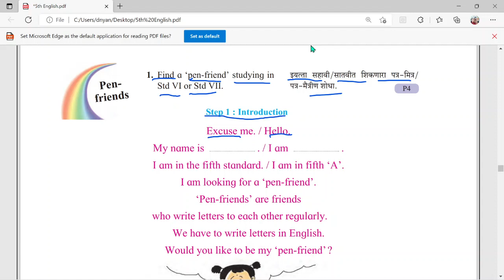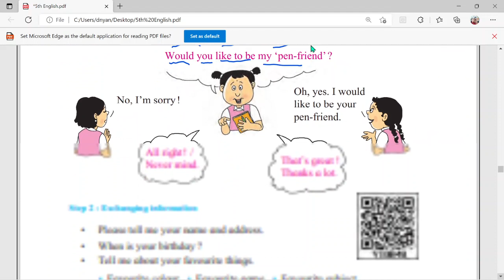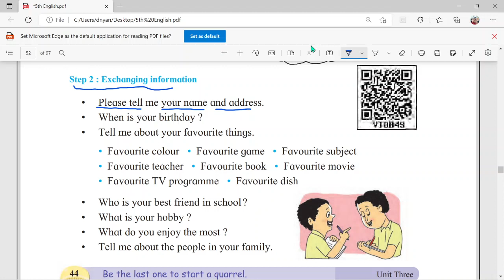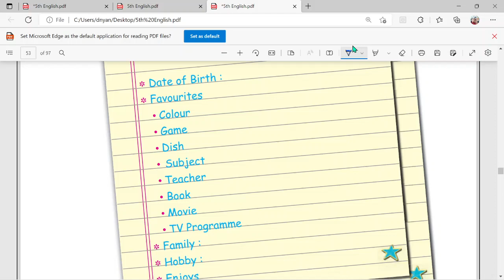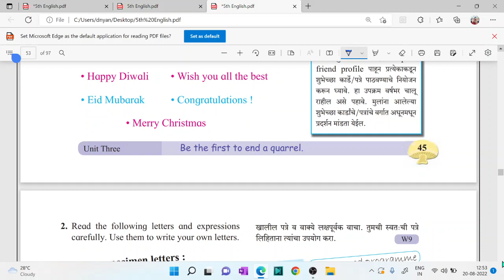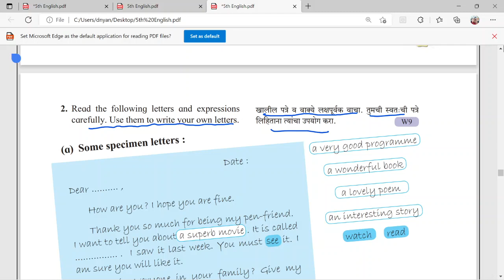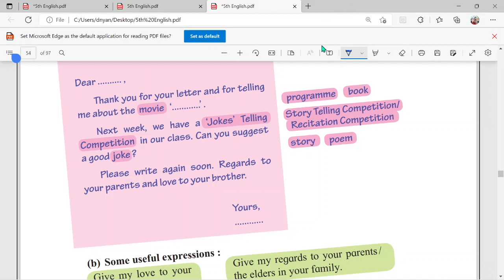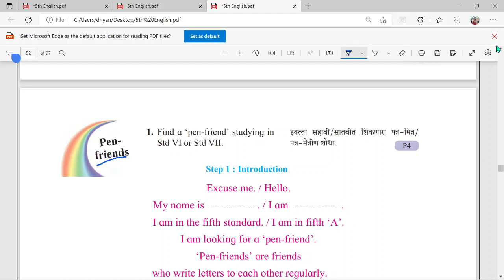Pen friend profile 5th class | class 5 english pen friend | 5th standard english | page 44 and 45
Topic Covered :
1) standard 5th subject english pen friend
2) 5th standard pen
3) Find a ‘pen-friend’ studying in Std VI or Std VII.
4) Pen- friend 5th standard question answer
5) std 5 english page no. 44 and 45
6) pen friend 5th class
7) pen friend 5th standard
8) class 5 english pen friend
9) iyatta pachvi pen friends
10) pen friend 5
11) pen friend 5th standard